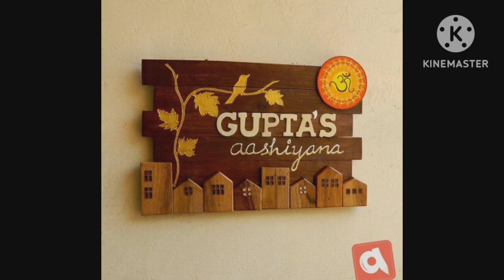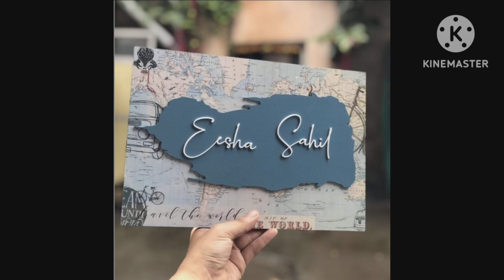Name Plate Ideas || Name Plate For Home || Name Plate Design 2023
Here you will find most type of name plate ideas.

Thankyou ❤️